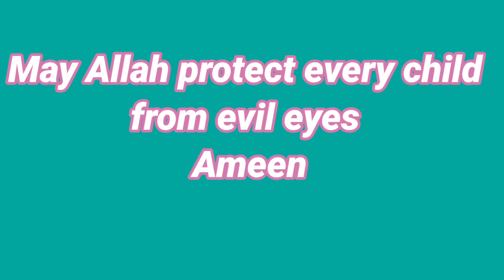Eshaal's birthday clips